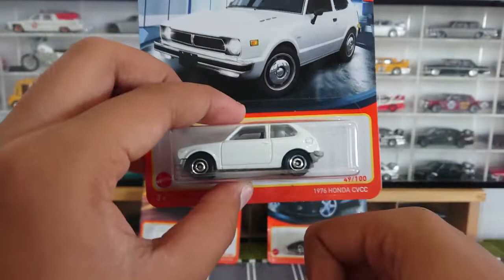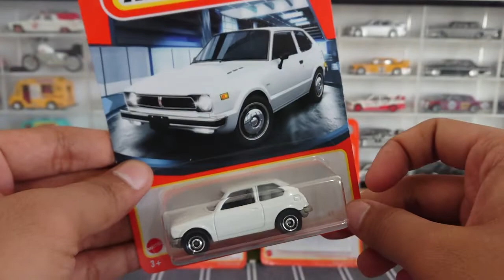UNBOXING DIECAST MATCHBOX 2022 MIX 2 HONDA CVCC CORVETTE C8